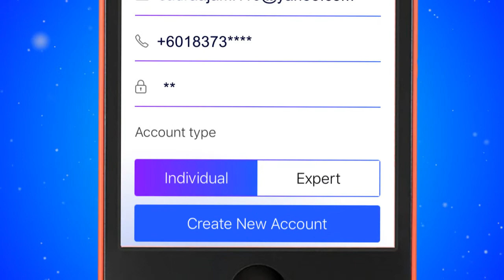iOWT Registration through apps